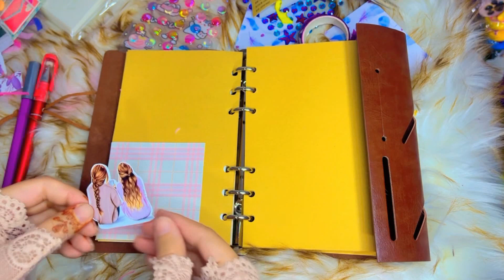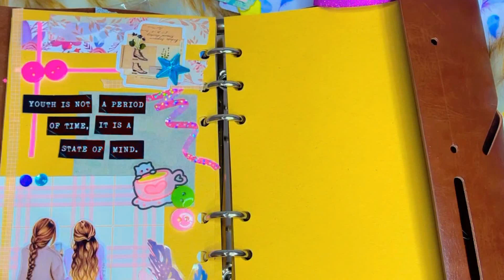how to make a friends scrapbook | friends journal ideas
in this video, you can check out a brand new scrapbook-making idea with an easy tutorial and a step-by-step guide to decorate your daily journal or scrapbook
if you don't know how to make a scrapbook? and having difficulty in it then you can easily take ideas from this video.

dear diary